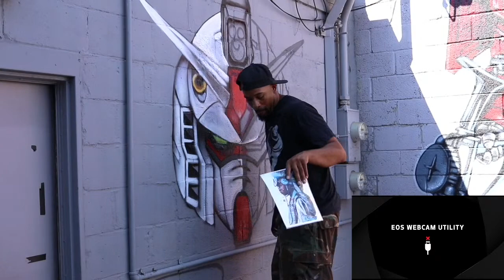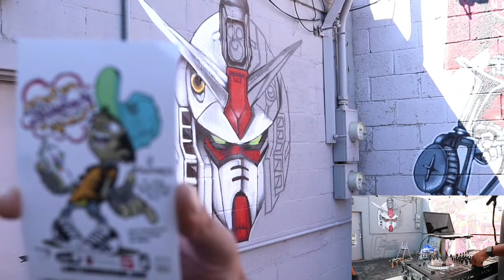Live Mural Painting ft Sintex Art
We up here at Limited Dimension 23616 Woodward ave providin some vibes and some good ole art